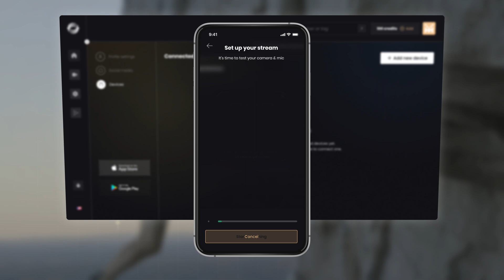Promo animation for Xeenon App